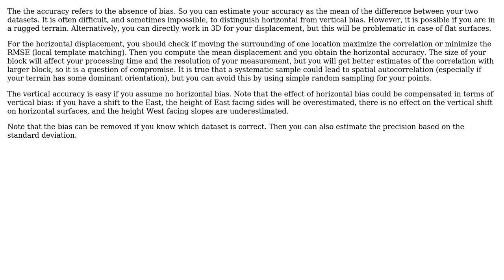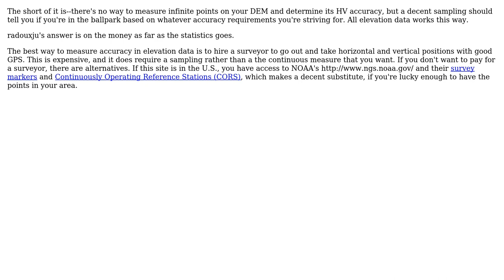GIS: What is a good metric for mapping accuracy (2 Solutions!!)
GIS: What is a good metric for mapping accuracy

With thanks & praise to God, and with thanks to the many people who have made this project possible! | Content (except music & images) licensed under CC BY-SA | Music | Images & others | With thanks to user Wes user radouxju user Justace Clutter user GIS-Jonathan and the Stack Exchange Network Trademarks are property of their respective owners. You are responsible for your own actions.